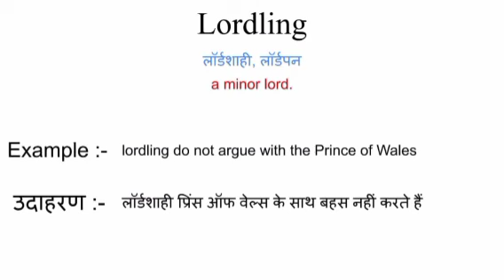Lordling meaning in hindi | lordling ka matlab kya hota hai | word meaning English to hindi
lordling meaning in hindi
lordling ka matlab kya hota hai
english to hindi
word meaning
what lordling
lordling का हिंदी अर्थ